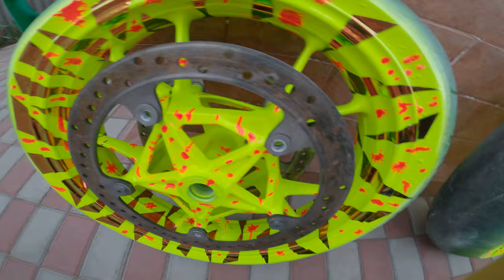bmw s1000rr мото гараж))) собираю пушку гонку))